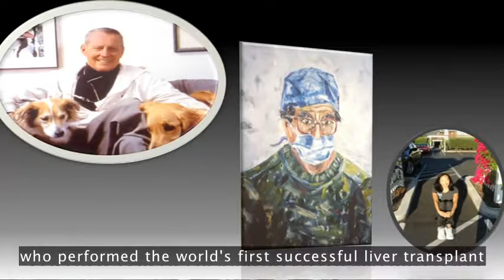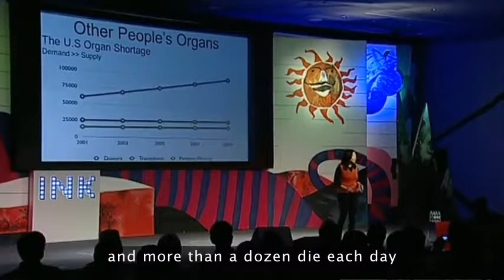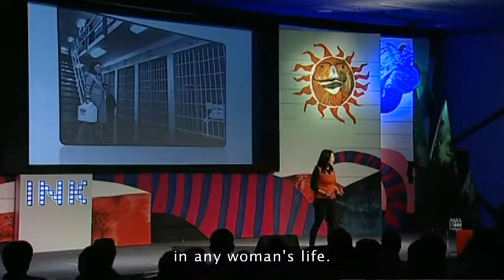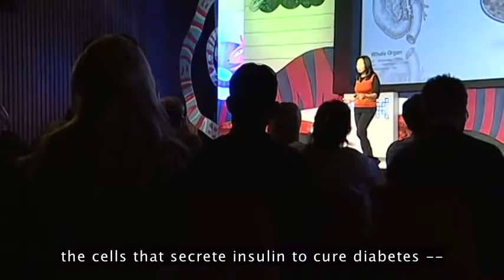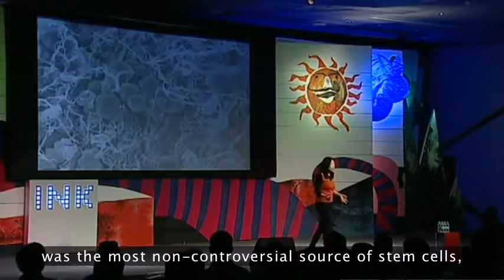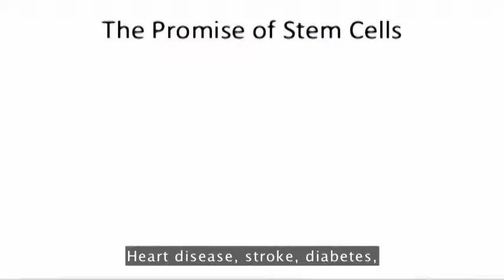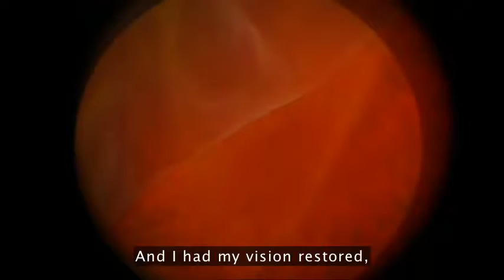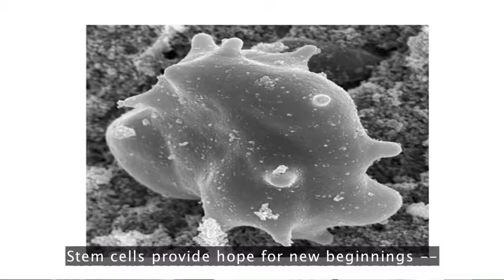Dr Susan Lim Speech Transplant Cells, Not Organs TED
Dr Susan Lim, Is lecturing at TED about Transplant cells, As part of her research and wide interests, she sheds further information regarding the subject.